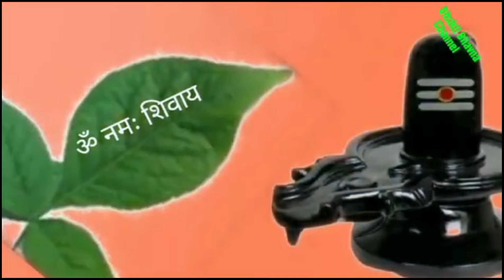12 फरवरी सबसे बड़ा पुत्रयाेग गौरी तृतीया तिलचौथ | 8 राशि वालों को होगी पुत्र प्राप्ति |gauri tratiya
12 फरवरी सबसे बड़ा पुत्रयाेग गौरी तृतीया तिलचौथ | 8 राशि वालों को होगी पुत्र प्राप्ति |gauri tratiya